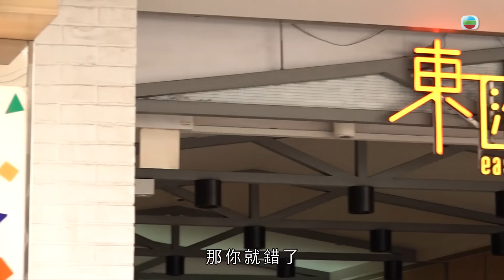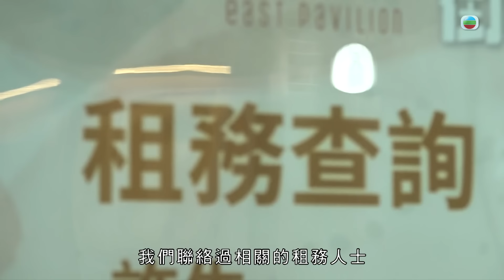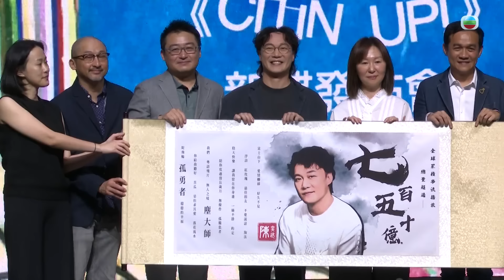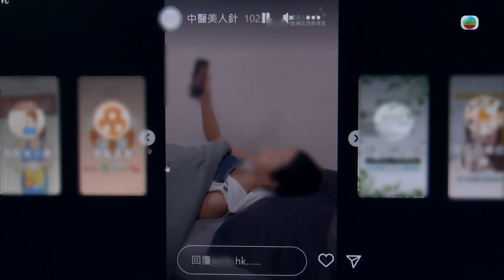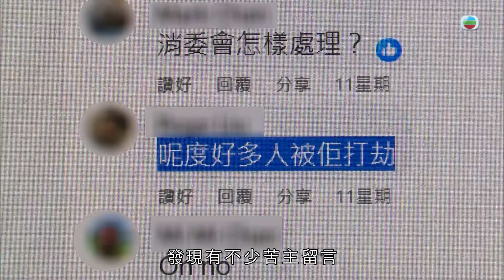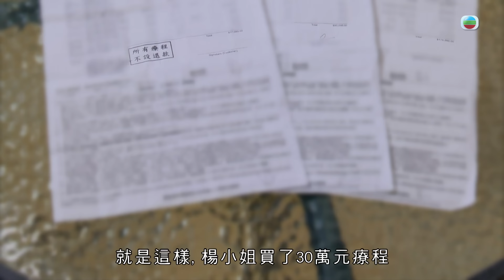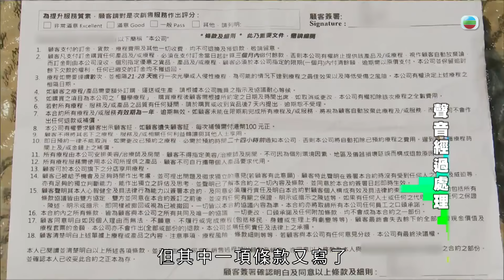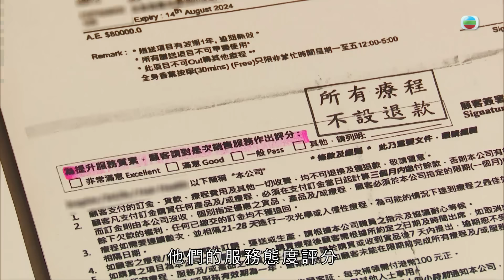東張西望｜腰痛往美容中心治療逼買30萬元療程｜空姐失首期憶不穿衣在按摩床被推銷按摩｜粉嶺簡頭村圍欄鐵絲網倒塌阻礙出入｜梁麗翹 區永權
鰂魚涌有地庫商場仍受早前世紀暴雨影響，商戶控訴因商場維修進度緩慢而一直停業。

粉嶺簡頭村有圍欄、鐵絲網倒塌，阻礙行人出入，居民投訴當局未有跟進情況。

女事主因腰痛往醫療及美容中心接受治療，被連環推銷按摩、美容服務，疲勞轟炸下終簽下近三十萬元療程；大律師評論事件。

《香港人在北京》總監製鍾澍佳與演員們聚餐，洪永城、傅嘉莉、陳星妤劇透多角關係發展。陳奕迅在澳門舉行新碟發佈會，細談邀梁朝偉等巨星拍攝MV點滴。